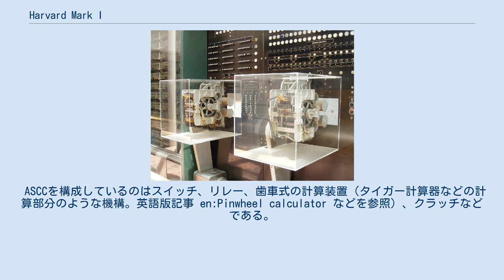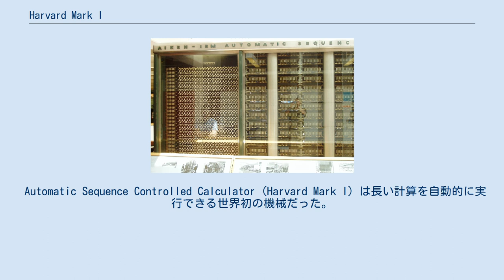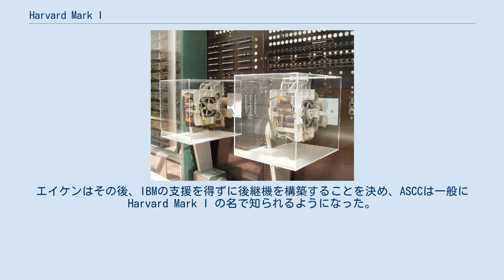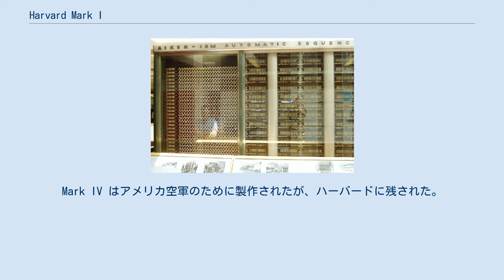Harvard Mark I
Harvard Mark I の一部（左側） 右側 入出力制御部 Harvard Mark I (ハーバード マーク ワン) は、IBMのASCCとも呼ばれ、アメリカ初の電気機械式計算機である。
 電気機械式のASCCはハワード・エイケンが考案し、IBMが製作し、ハーバード大学に1944年2月に出荷された。
当初、アメリカ海軍の船舶局が計算に使用し、正式に大学に引き渡されたのは1944年8月7日である。
 ASCCを構成しているのはスイッチ、リレー、歯車式の計算装置（タイガー計算器などの計算部分のような機構。英語版記事 en:Pinwheel calculator などを参照）、クラッチなどである。
765,000個の電気機械部品と数百kmの電線を使って作られ、全長16m、高さ2.4m、奥行きは約60cmである。
その重量は約4.5tであった。
基本計算装置は機械的に同期して動作するため、15.5mの軸で接続されていて、4kW（5馬力）の電動モーターで駆動される。
IBMのアーカイブには次のように記されている。
 Automatic Sequence Controlled Calculator (Harvard Mark I) は長い計算を自動的に実行できる世界初の機械だった。
プロジェクトはハーバード大学のハワード・エイケン博士の設計を基にしており、IBMの技術者が構築を行った。
計算機を格納する鋼製のフレームは長さ16m、高さ2.4mで、そこに深さ数インチの連動パネルが重ねて設置されていて、各パネルに小さな歯車、カウンタ、スイッチ、制御回路などが配置されている。
ASCCは総延長800kmの電線を使っており、300万箇所を電線で相互接続し、3,500個の多極リレー、35,000個の接点、2,225個のカウンタ、1,464個の十極スイッチ、72個の加算機（精度は23桁）で構成されている。
それは産業界では最も大きな電気機械式計算機であった。
 Mark I の筐体（フレームカバー）はインダストリアルデザイナーのノーマン・ベル・ゲデスのデザインだった。
エイケンはこのような精巧な筐体は資源の浪費だと考えており、戦時中の計算需要の高さから、筐体に払う金（グレース・ホッパーによれば50万ドル）があったら追加の計算装置を構築できたのにと言っていた。
 Mark I には、24個のスイッチが60セットあり、それらを使って手動でデータを入力する。
23桁の十進数を72個格納でき、一秒間に3回の加算または減算ができる。
乗算には6秒かかり、除算は15.3秒、対数や三角関数の計算には1分以上かかった。
 Mark I は24チャンネルのさん孔テープから命令を順次読み取り、実行する。
条件分岐命令はなく、複雑なプログラムは物理的にも長いテープを必要とした。
ループはプログラムの記されているテープの終端をテープの先端に物理的につなげて本当にループを形成させていた。
このようにデータと命令を分離することをハーバード・アーキテクチャと呼ぶ。
Mark I の最初のプログラマはリチャード・ミルトン・ブロック、ロバート・キャンベル、グレース・ホッパーであった。
 24チャンネルの入力テープは、それぞれ8チャンネルの3フィールドに分割されている。
各アキュムレータ、各スイッチ群、入出力に対応しているレジスタ群、演算装置にはそれぞれ一意なインデックス番号が付与されている。
それらの番号が制御テープ上で二進法で表現されている。
第1フィールドは操作の結果が格納される場所のインデックス番号を二進法で表したもので、第2フィールドは操作の元となるデータが格納されている場所（のインデックス番号を二進法で表したもの）、第3フィールドは実行すべき操作に対応する「命令コード」である。
 エイケンは報道機関への発表で、自身が単独で Mark I を「発明」したと記した。
実際にはクレア・レイクやフランク・ハミルトンといったIBMの技術者も様々な部品の設計を助けていたが、エイケンが発表の中で触れたIBMの人物はジェームズ・W・ブライスだけだった。
トーマス・J・ワトソンはこれに怒り、1944年8月7日の開所式にもしぶしぶ出席した。
エイケンはその後、IBMの支援を得ずに後継機を構築することを決め、ASCCは一般に Harvard Mark...